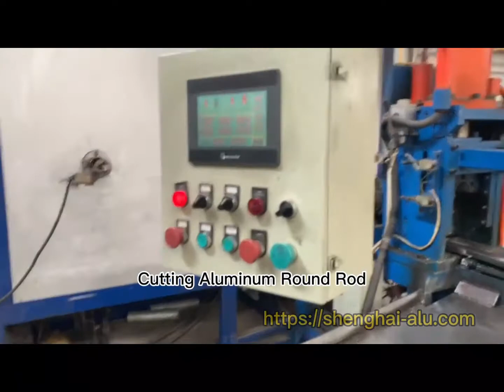Aluminium Profiles Extrusion from Shenghai Aluminum Profile Supplier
Aluminium Profiles Extrusion Feature:
To extrude into the same design as customers, the most important thing is the molds. By putting aluminum ingot into the customized mold, the same shape as the mold will be extruded (common extrusion shapes like: slot, round tubes, channel and angle).